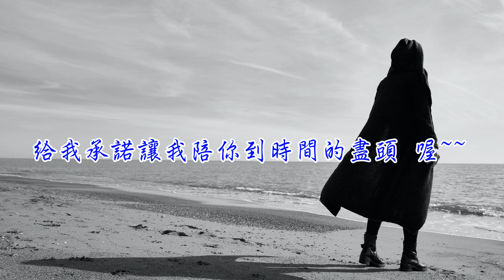王中平-你要我等你多久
王中平

你要我等你多久

作詞：胡曉雯
作曲：吳嘉祥

最怕你傷心卻一滴淚也不流
最怕你難過卻咬著牙也肯說
最怕你孤單卻寧願一個人走
最怕你寂寞卻不願對我開口
你不是故意錯過卻一直在這樣做
以為悲傷總比快樂多
寂寞總是比朋友多
你要我等你多久十個春天夠不夠
怎麼才能讓你相信愛情的路不難走
給我承諾讓我陪你到時間的盡頭　喔……